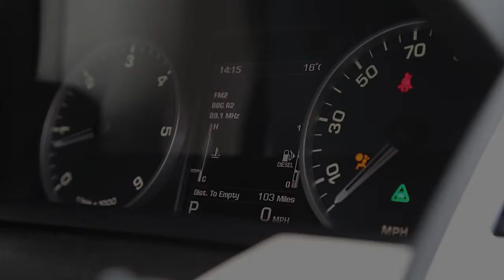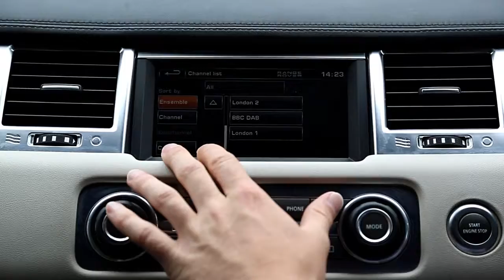Land Rover Range Rover Sport 3.0 SD V6 Autobiography Sport Station Wagon 4x4 5dr